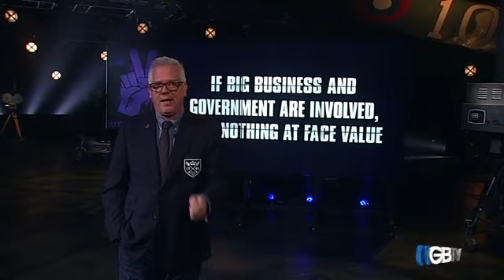GBTV.com Video Glenn Beck Program Big Business and Government - Video.mp4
If big business and government are involved together take nothing at face value.